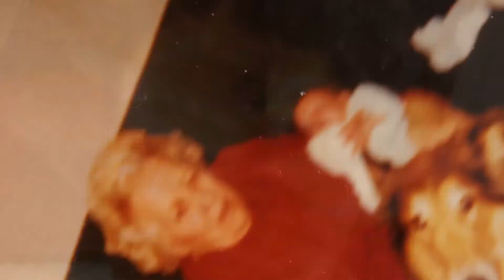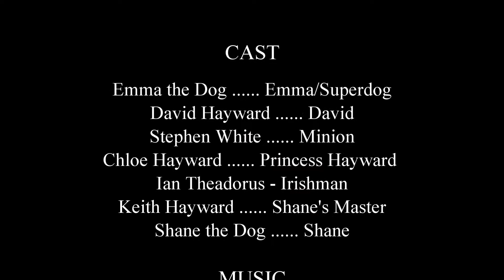Superdog - S1E3 - Superdog goes back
Superdog Episode 3